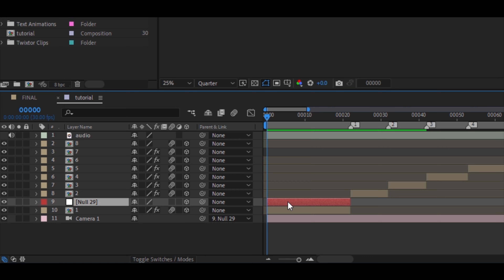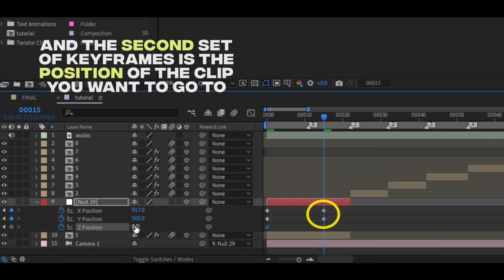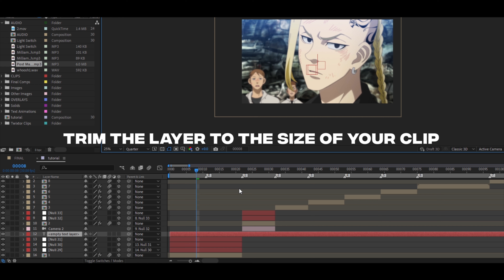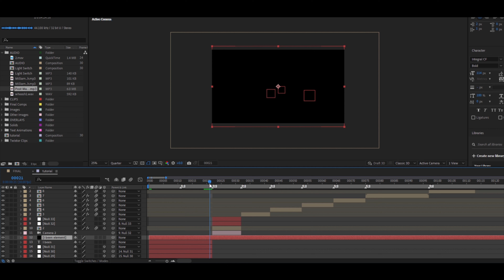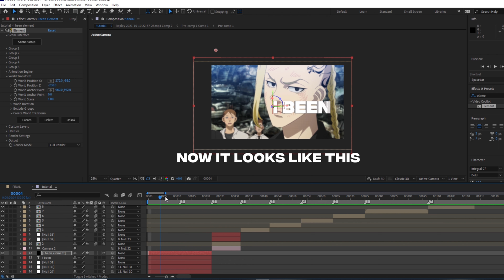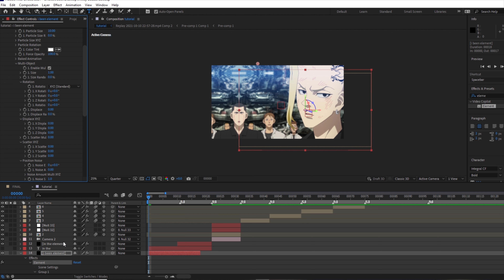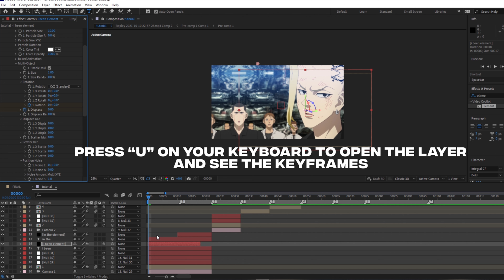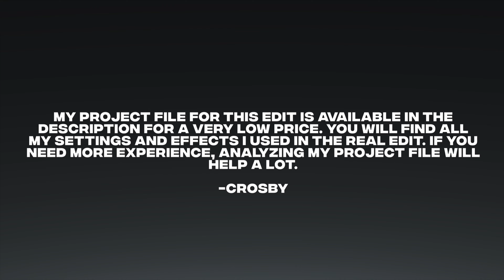SMOOTH 3D Camera Typography / 3D Text in After Effects | AMV Tutorial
I will answer any questions, comments, or feedback you have in the comments. I hope this can be of use to everyone!
Software: Adobe After Effects 2021

Setup:
Gaming PC (RTX 2060 and Ryzen 7 2700x)
Monitor: Viewsonic 144hz
Keyboard: Fnatic Ministreak Pro
Mouse: Finalmouse Ninja Air 58
Gaming Headset: Hyperx Cloud II
Copyright: I have no rights on the anime images. I have no rights on the background music.